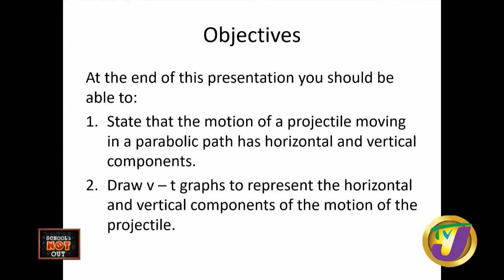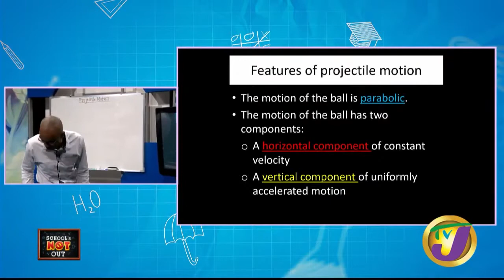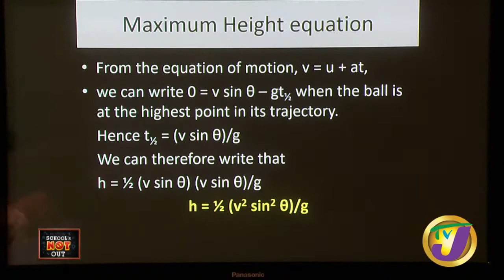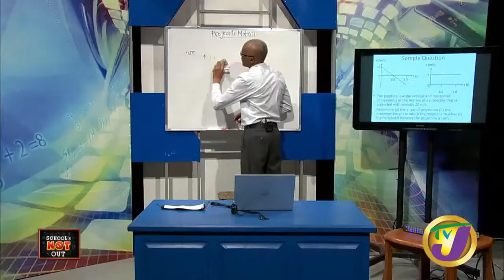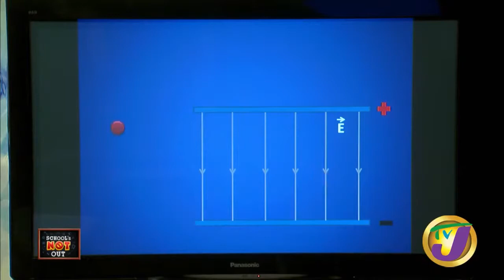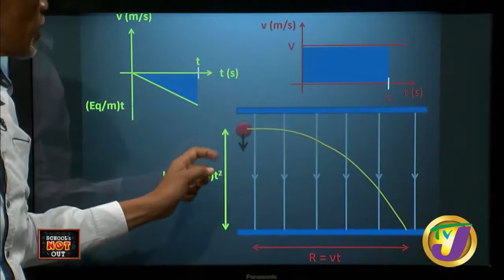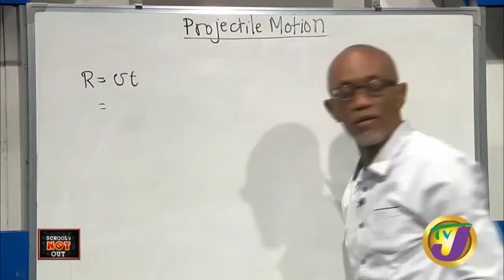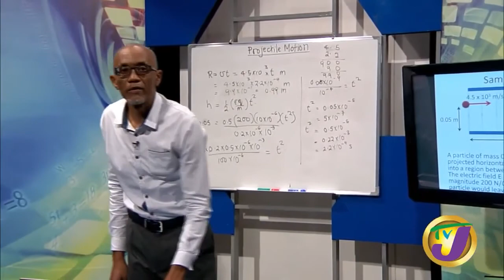CAPE Physics Projectile Motion Part 1